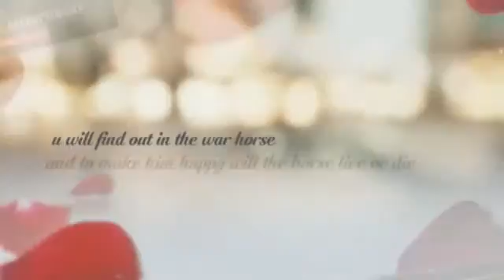the war horse